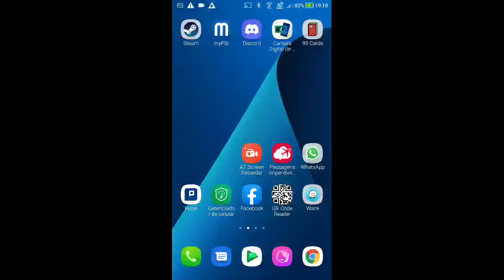Android - 98 Cards - 2,806,330